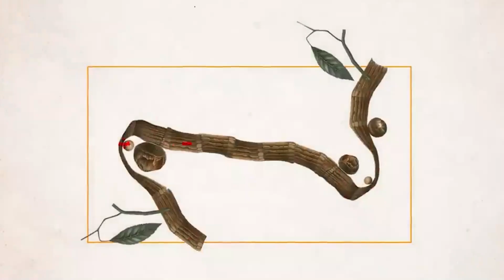इस जंगल में अद्भुत जानवर रहते हैं / Amazon Jungle ka Rahasya / Amazon Animals and Tribes